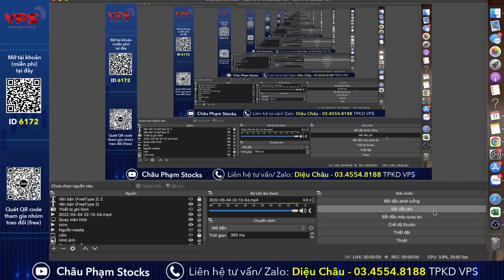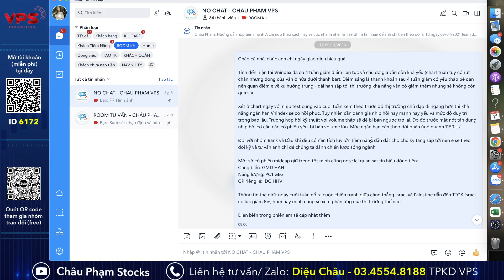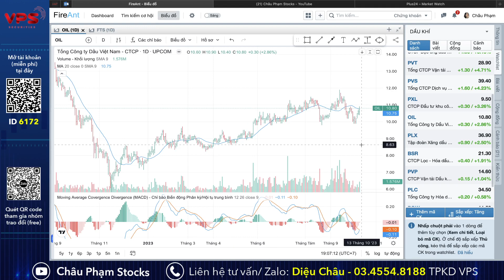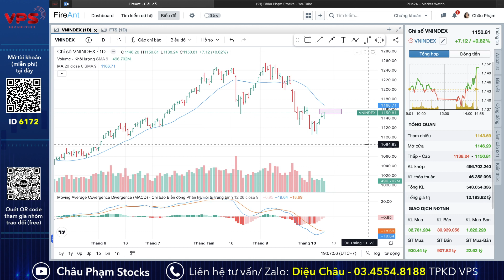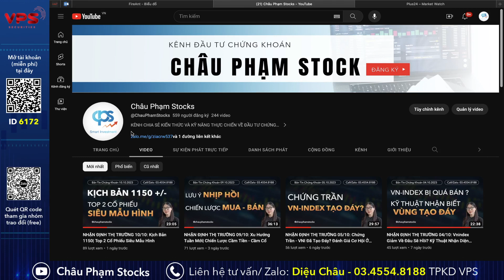NHẬN ĐỊNH THỊ TRƯỜNG 12/10: Lấp Gap Thành Công| Thị Trường Liệu Đã Ổn?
Hoan ngênh anh chị comment và đóng góp ý kiến để AD cải thiện kênh một cách tốt nhất.